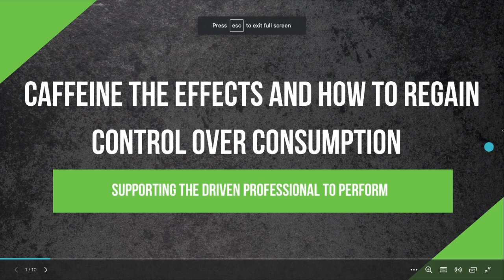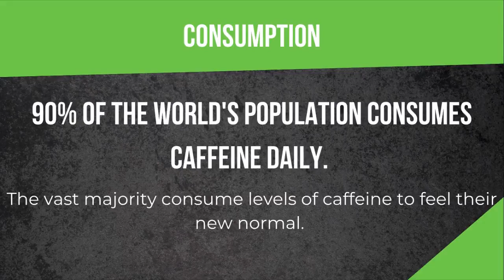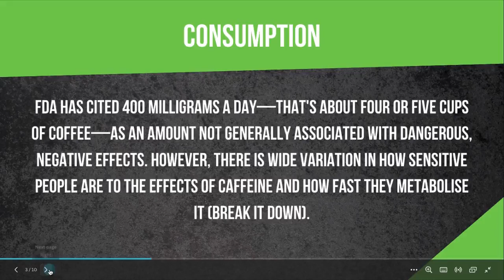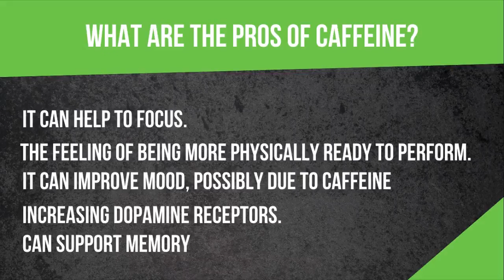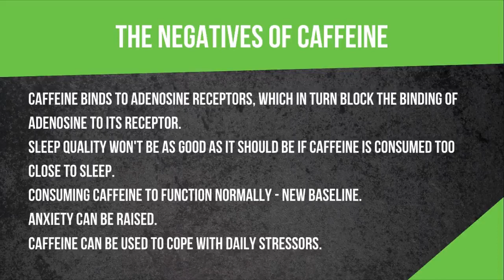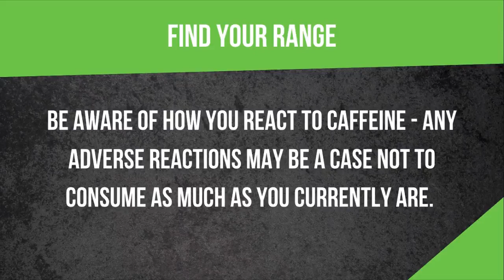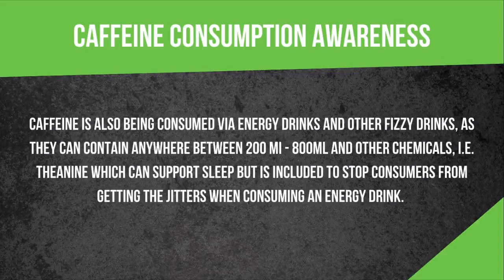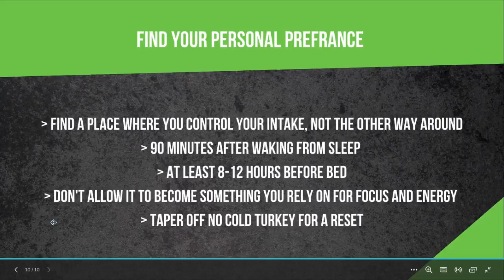Regain control over your caffeine intake to lead a healthier and more productive life.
In my new video, I talk about how caffeine negatively affects our ability to function optimally, manage stress and anxiety, regain control, and use it successfully.

Improve all aspects of your health and well-being to perform at the level you want to daily with these simple and effective strategies.

Mind, Body, Happiness